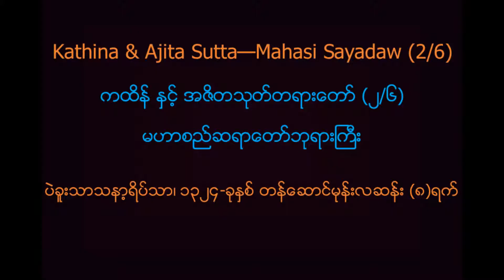Kathina and Ajita Sutta - Mahasi Sayadawphayagyi (2/6)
Kathina and Ajita Sutta - Mahasi Sayadawphayagyi (2/6) (04-Nov-1962)